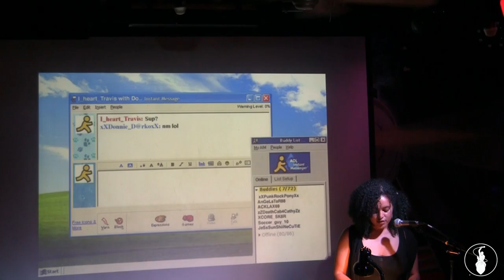Clarisse Hansard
Performances from the April 2018 VAMP Storytelling Showcase, "Off Leash". Recorded at the Whistle Stop in San Diego, CA. So Say We All.